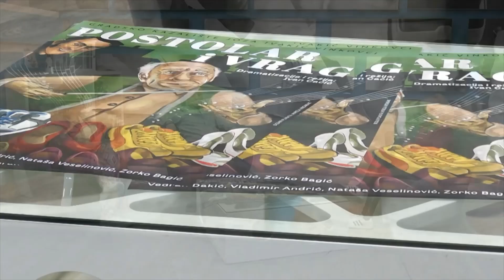DNEVNI DIVAN 22. 3. 2023.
POSTOLAR I VRAG / Zorko Bagić i Nataša Veselinović